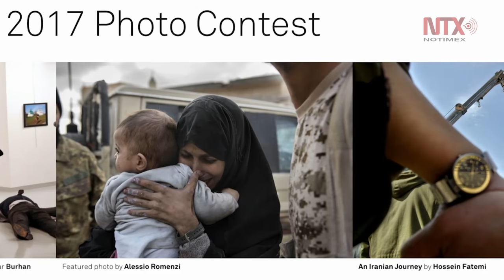Edición 60 del World Press Photo premia a Burhan Ozcbilici por "Un asesinato en Turquía"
El premio más importante del fotoperiodismo internacional fue para la fotografía que retrató al asesino del embajador ruso en Ankara